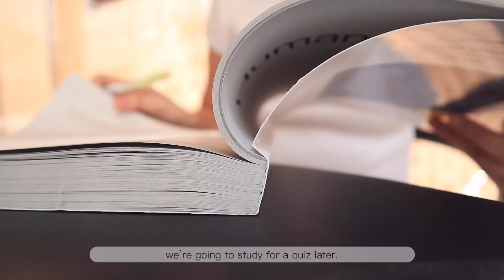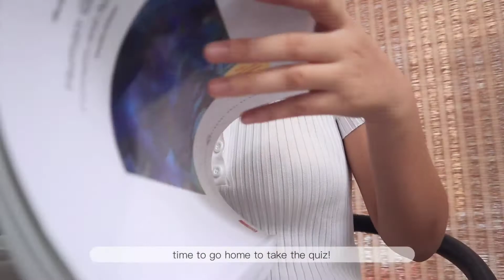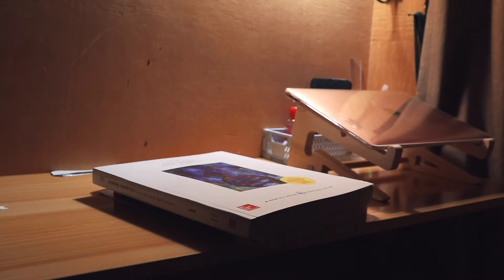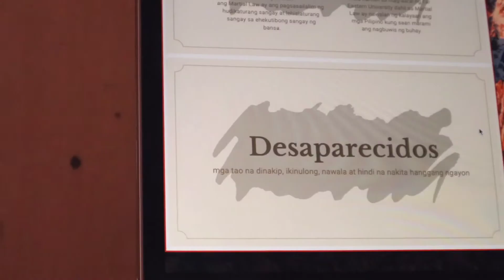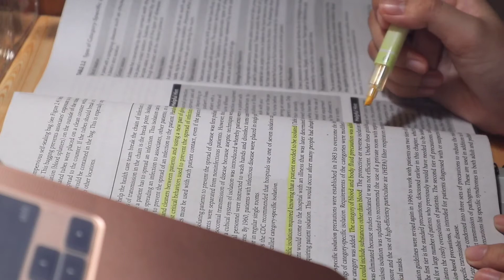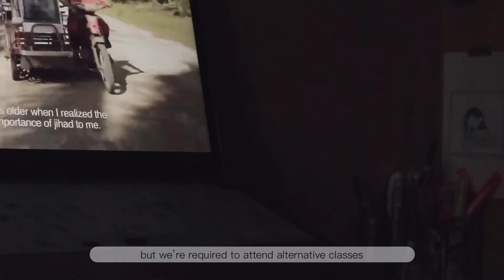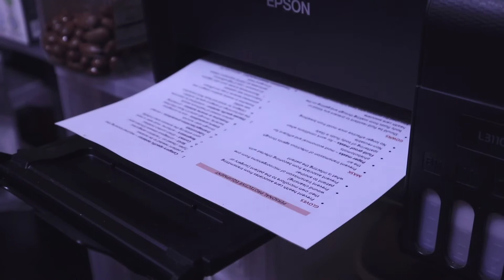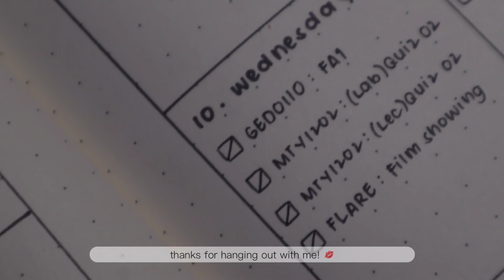(eng) ☕ vlog: study week with me + haul and organizing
-- episode four --

Belated happy seollal and advanced happy valentines, yeoreobun! It's been a busy week for me as I took a lot of quizzes this week. I hope you're doing well in your online classes! Hwaiting! ~

love, ayen. 🐰

[make sure to watch the video in 1080p]

🔅music🔅
National Express by Dan Bodan
Nostalgia lane by DENYCE